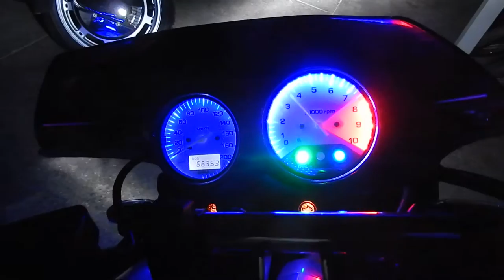No B7265 HONDA X4 2